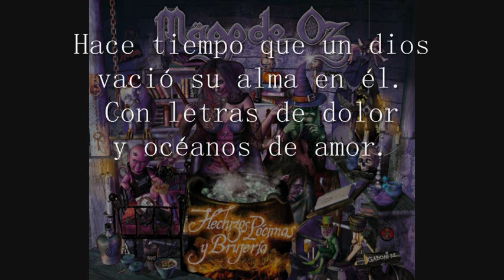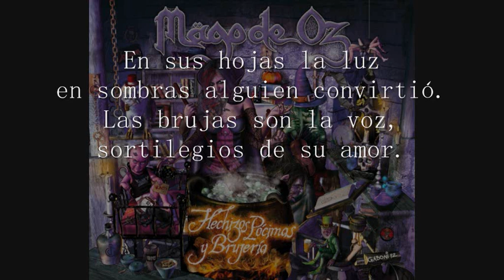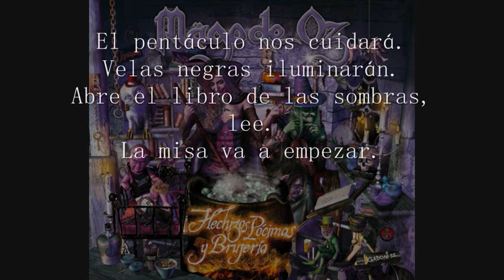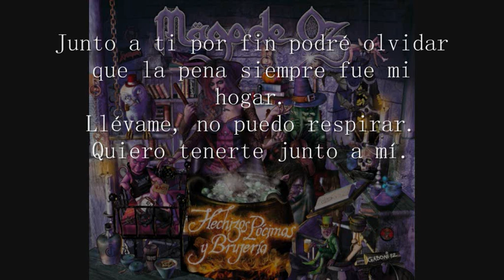Mägo de Oz - El Libro de las Sombras (Letra - Lyrics)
Letra: Txus di Fellatio

Invocación para llamar al libro de las sombras

Ingredientes:
- Ralladura de polvo de hada
- Aceite de almizcle
- Limadura de uñas de peregrino
- Lágrimas de bufón
- Libro de cuentos de cualquier entidad bancaria.
- Dos litros de tequila (reposado)
- Pellote

Ritual:
Imprimir copia del contrato de hipoteca y depositarlo en plato de bronce (sin pulir). Bañarlo con aceite de almizcle y lágrima de bufón, calentar cinco minutos a fuego lento mientras se llama al asesor financiero y se le insulta con vehemencia repitiendo con la mirada hacia el poniente: "Así que los intereses bajarían".
Cuando empiece a hervir se añaden la ralladura de polvo de hada y las uñas de peregrino inquieto (a ser posible sin lavar) y sin dejar de remover tomarse unos tragos de tequila. Cuando espese la mezcla dejar enfriar y añadirla al libro de cuentas del banco. Terminarse todo el tequila e ingerir el pellote como si no hubiera un mañana. A continuación colgar el libro con una cuerda del techo e iluminar el recinto con velas.
Sobre la pared surgiendo del abismal mundo tenebroso obtendrás:
El Libro de las Sombras

Nota: Ayudará la ingestión total del tequila y la rápida metabolización en el organismo del pellote. No confundir el libro con una piñata (nos enfrentamos a fuerzas desconocidas)